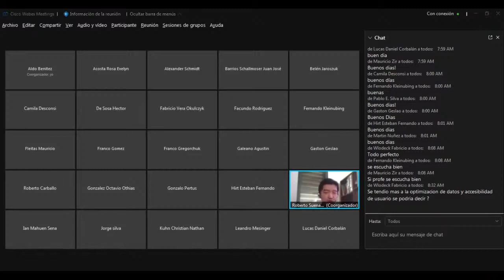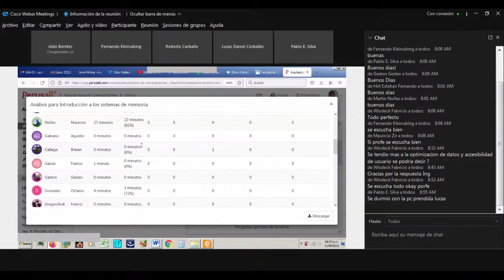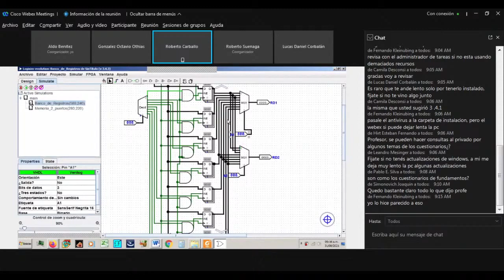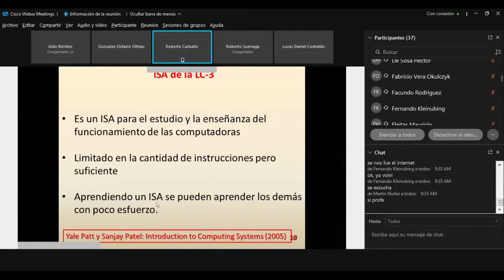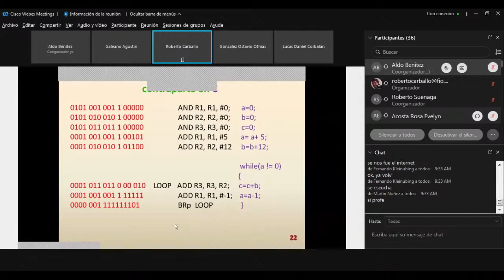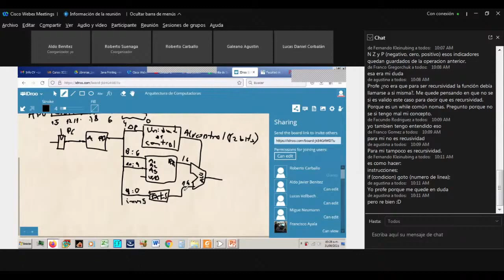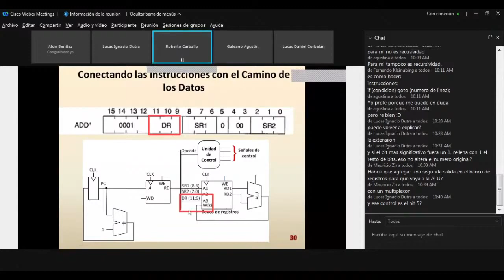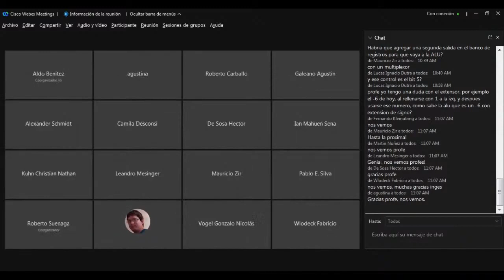Clase 5 - Camino de datos de un procesador de un solo CICLO | Arquitectura de computadores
Camino de datos de un procesador de un solo CICLO | Arquitectura de computadores.